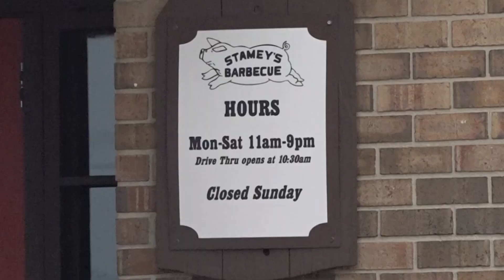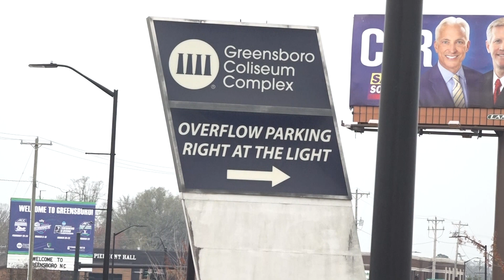Cory McIntyre's Resume Reel - 2024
I am a sports journalist ready to share people's stories with the world. Here's a little snippet of some of the things I bring to the table as a journalist.